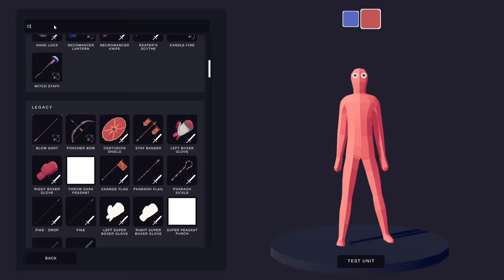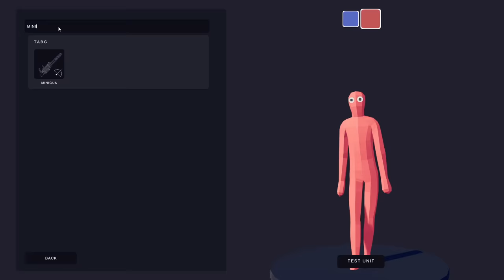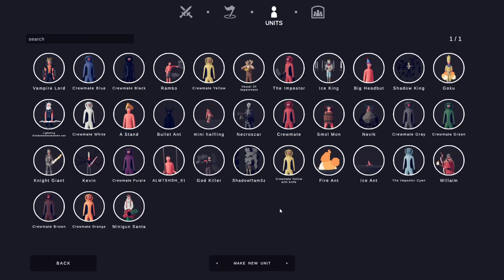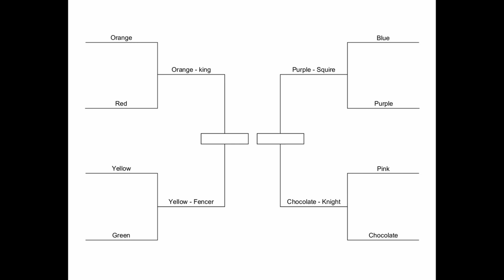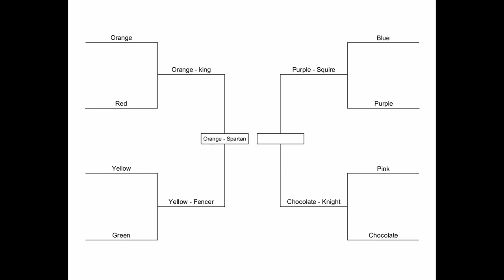The ULTIMATE TABS Tournament in Totally Accurate Battle Simulator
Totally Accurate Battle Simulator is finally here! Totally Accurate Battle Simulator is a wacky physics-based tactics game.

Totally Accurate Battle Simulator Gameplay Overview:

Totally Accurate Battle Simulator (TABS) is a wacky physics-based tactics game. Experience accurate warfare through the ages. TABS uses state of the art physics-based simulation to provide you with never-before-seen insight to our greatest battles of history.

Totally Accurate Battle Simulator Game Features:

Totally Accurate Battle Simulator (TABS) is a game like no other game. It not really accurate, but the battles are physics based simulations where numerous wacky characters battle through different technology ages to become the ultimate champions of the Totally Accurate Battles!

TABS Early Access has 5 different factions:

Tribal Cavemen, Farmers, Medieval Knights, Ancient Warriors, and Vikings!

Enjoy the 13 maps in Sandbox mode or Campaign

Defeat the enemies in the silly campaign!